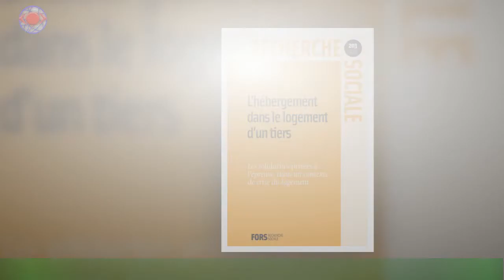Zazie, une voisine insupportable ? Sa copropriété parvient la mettre à la porte !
Elle est de retour sur les devants de la scène avec un onzième album studio intitulé Aile-P.Dans ce nouvel opus de huit titres, ''Zazie dévoile une nouvelle facette de sa personne,plus brute, plus énervée, notamment dans Gilles, chanson dans laquelle un célèbre syndrome lui permet de dire tout haut ce qu'elle pense tout bas.